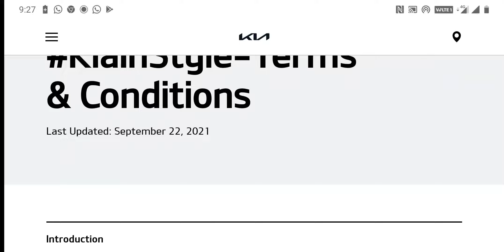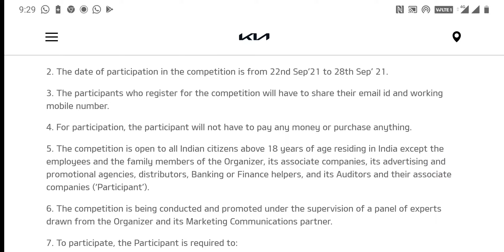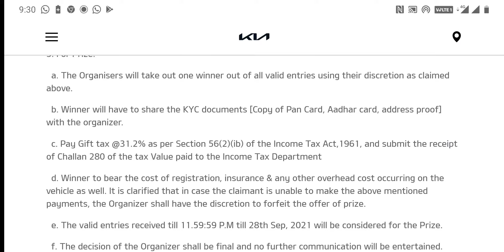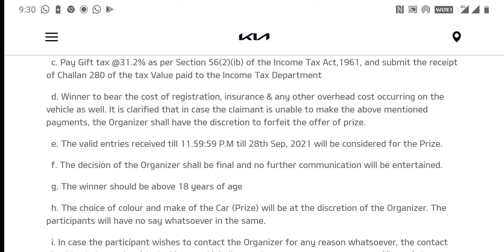Kia Contest chance to win kia sonet car | ContestAlert | ContestAlertIndia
Freebies in india, Free sample in india, Free kaa maal in india,

colgate total offer
colgate offer
free 50bra paytm cashback
win prize
win offer